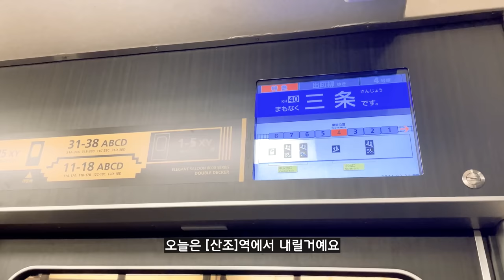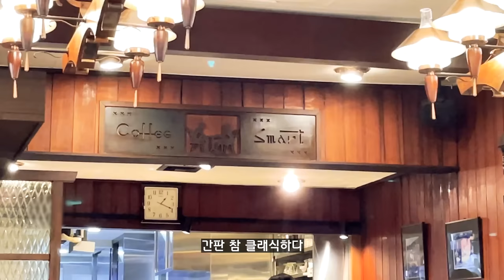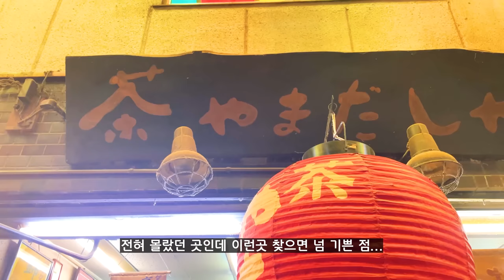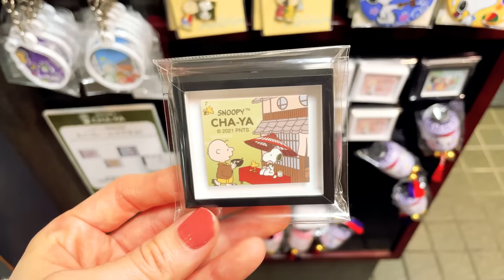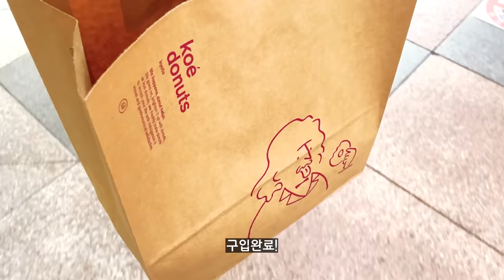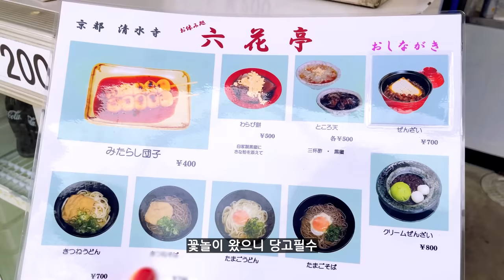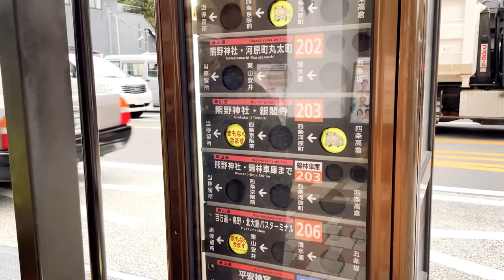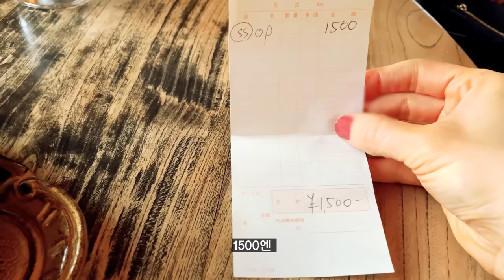일본 여행 | 나혼자 교토 벚꽃여행 | 스마트 커피, 카페투어 | 니시키시장, 코에도넛 | 니넨자카, 철학의길 | 일본브이로그 vlog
안녕하세요! 일본 브이로그를 기록하고 있는 직장인 오리히코입니다 ⭐彡
이번영상은 교토 벚꽃여행 영상이예요!
교토 벚꽃 스팟들을 여러군데 혼자 열심히 돌아봤어요 :) 🌸🌸🌸
날씨가 흐려서 아쉬웠지만 열심히 찍어봤는데 즐겁게 봐주시면 좋겠어요!

분량조절에 실패해서 ㅠㅠ... 고독한 구루메 맛집과 밤에 본 벚꽃은 다음영상에 올리도록하겠습니다!
건강에 유의하시구 편안한 밤 되세요!

**영상의 다운로드 및 재업로드를 금지합니다. **

**화면 상단 CC를 클릭하시면 자막 OFF상태로 보실수 있습니다**

구글맵 정보 🚩
스마트커피 スマート珈琲店

00:00 인트로
00:21 교토가는길
00:58 다카세카와 벚꽃🌸
02:45 스마트커피☕
05:40 니시키시장/호지차🍵
07:14 스누피차야🐶
08:55 고에도넛🍩
10:49 시라카와 벚꽃🌸
12:41 마루야마 공원 벚꽃🌸
14:26 교토산책로/네네노미치🌸
15:16 니넨자카/산넨자카🌸
16:20 미타라시 당고 롯카테이🍵🍡
18:11 야사카의탑/아라비카커피🌸☕
19:33 철학의길 🌸
20:29 카페 GOSPEL☕

**외출시 마스크 손소독등 개인 방역을 지키며 행동하였습니다
식당카페등 방역수칙을 지키고 있는 곳을 이용하였습니다**

😊추천 화질 1080P
자막에 비문, 오타가 있을수 있습니다!
어색하더라도 너그러히 이해해주세요🙇‍♀️

♪ Lamp (Prod. by Lukrembo)Link : youtu.be/ZwyWgwUjYoY
♪ Rose (Prod. by Lukrembo)Link : youtu.be/XIhyti2Qa74